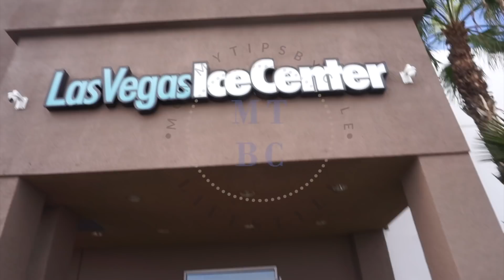EMELYN'S 10TH BIRTHDAY PARTY | VLOGMAS Day 4 | TeamYniguezVlogs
VLOGMAS day 4 of 2017! We will be posting up a daily vlog every day from December 1st - January 1st! I've decided that some will be DITL day in the life videos or some other types of vlogs, such as hauls, party planning, or random morning routines and chit chats. If you have video suggestions or requests lmk in the comments! Hope you will enjoy our 4th year of sharing our daily lives in December before we bring in the New Year!
Our DITL Sunday Vlog (12.3.17)of Emelyn's 10th Birthday party at Las Vegas Ice Center! She was so happy to go ice skating again after her first time going last December on a mommy/daughter date with me. Thanks to everyone for coming! She was so happy!
See you tomorrow for Vlogmas Day 5!

PERISCOPE: @mommytipsbycole